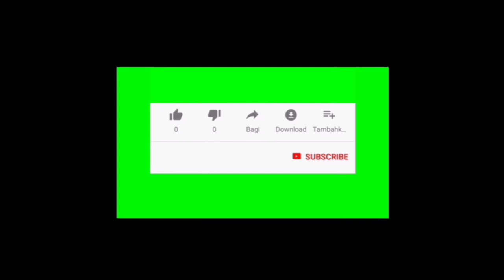TRAILER BUKU HARIAN SEORANG ISTRI HARI INI RABU 26 MEI 2021|| NANA MEMBUJUK DEWA